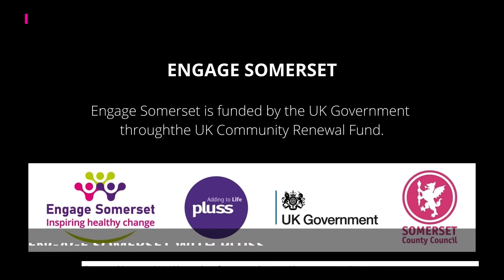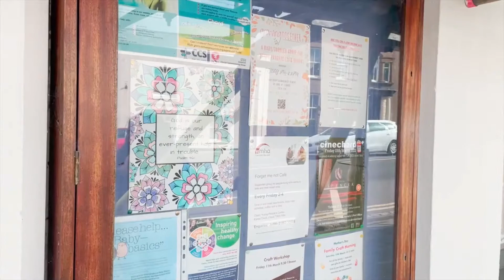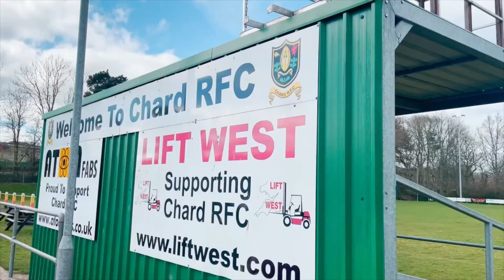CHAOS TV - Engage Somerset With PLUSS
Pluss delivers a wide range of health and wellbeing services that empowers thousands of people to progress into work each year, and this week on behalf of Pluss Somerset, we are looking at a new initiative funded by the UK Community Renewal Fund called Engage Somerset.

• For more details on CHARD Watch go to watchproject.org.uk